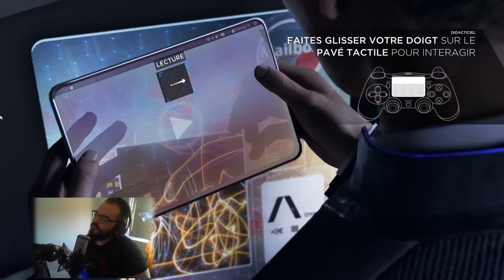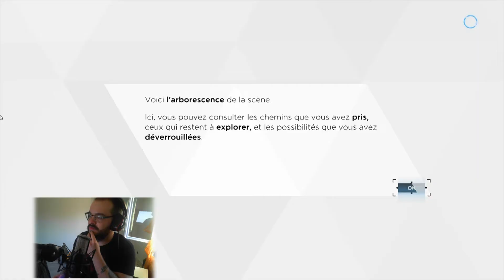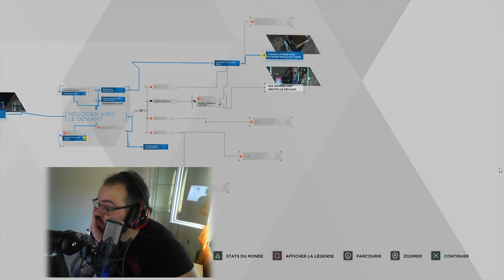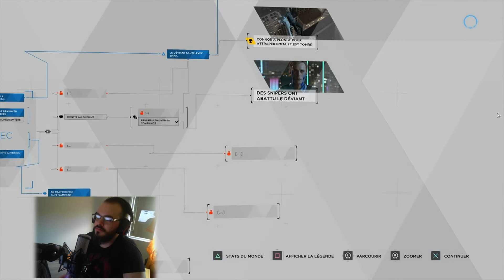JE SUIS LE NÉGOCIATEUR - Demo Detroit : Become Human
La démo de Détroit : Become Human qui annonce un très bon jeu narratif qui évolura selon les indices qu'on trouvera !